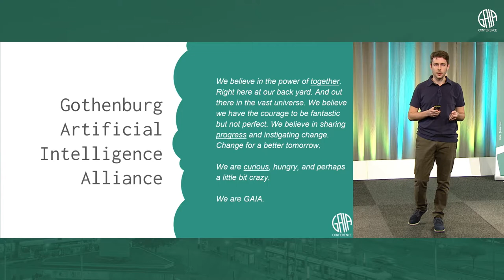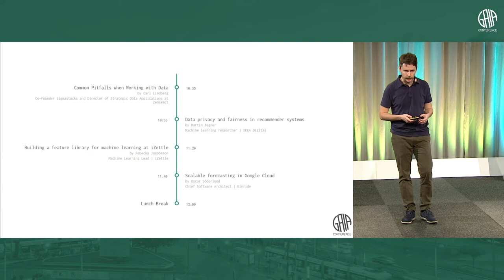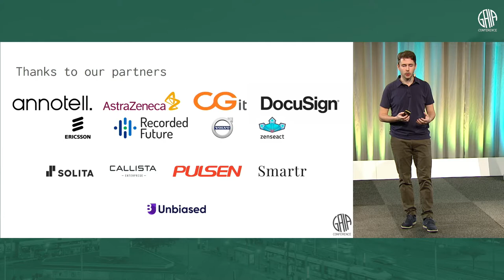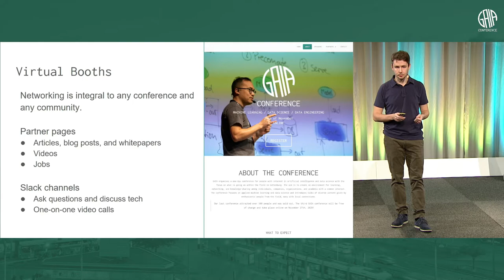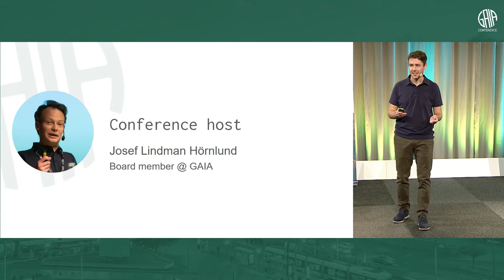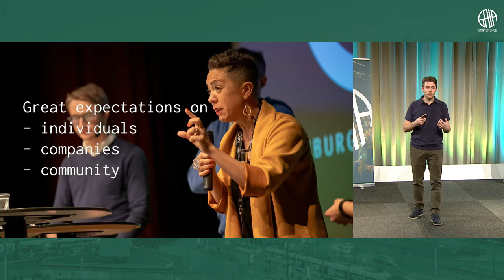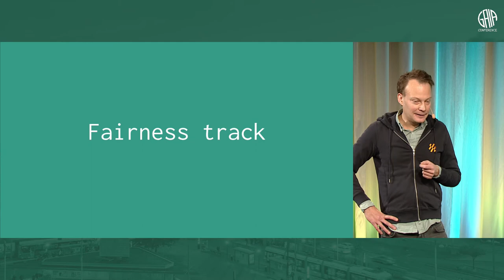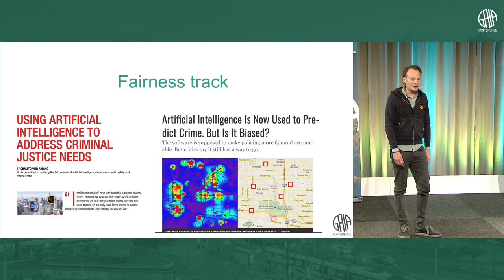2020 GAIA Conference Opening Remarks by Jakob Andersson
Opening Remarks from the 2020 GAIA Conference held online from Svenska Mässan on 27th of November. The GAIA chairman Jakob Andersson welcomes and introduces GAIA. Josef Lindman Hörlund from GAIA presents the day.